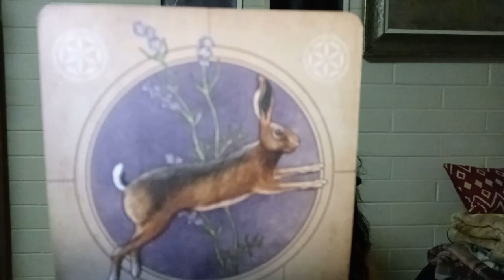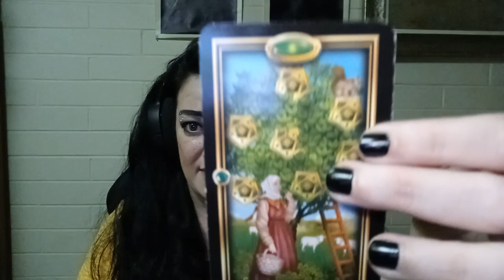Cancer - October 2020 - Spiritual Superstar & Certified Reader On The Rise! Spiritual Guidance